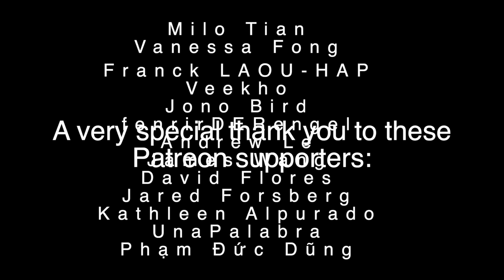drivers license - Olivia Rodrigo - Acoustic / Vocal cover ft. Renee Foy